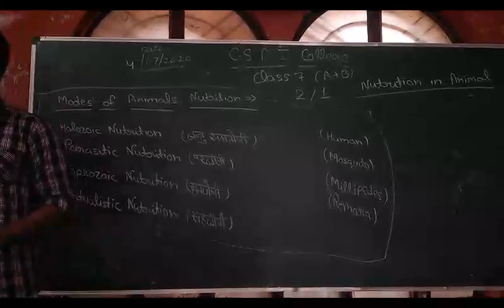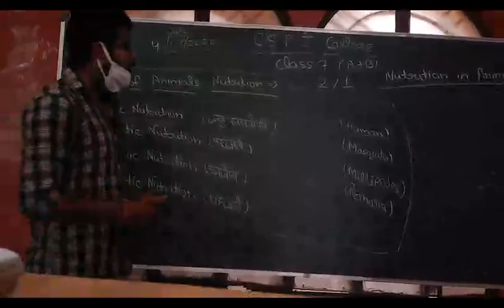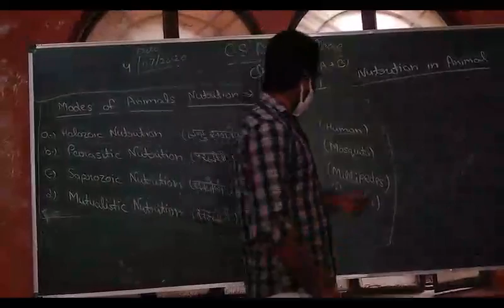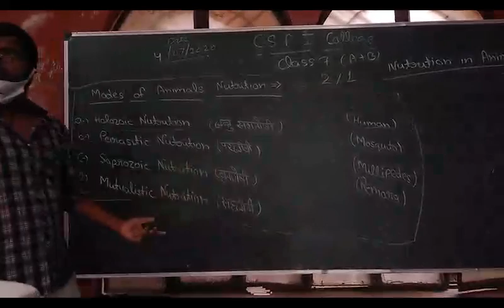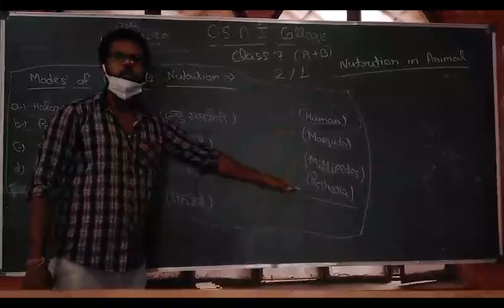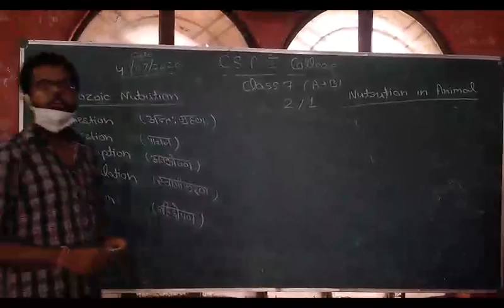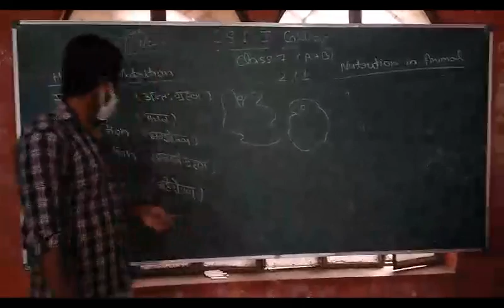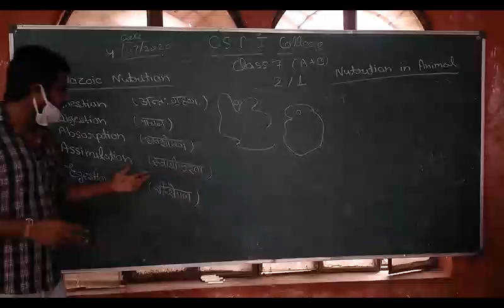Nutrition in animal।।जानवरो में पोषण कैसे होता है।।SAGAR SIR।।SCIENCE।।CLASS 7(A+B)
इस वीडियो में हम जानेंगे कि जानवरो में पोषण कैसे होता है।।